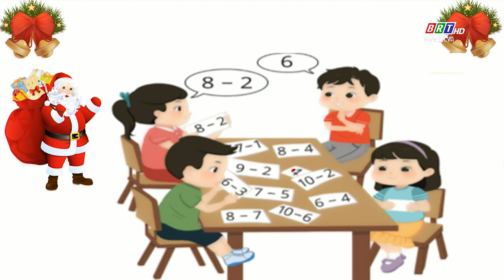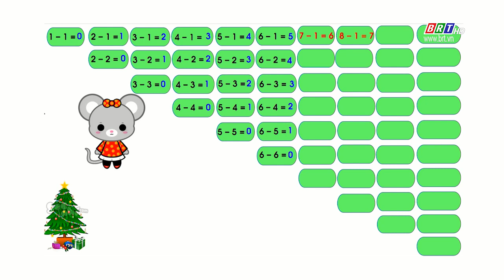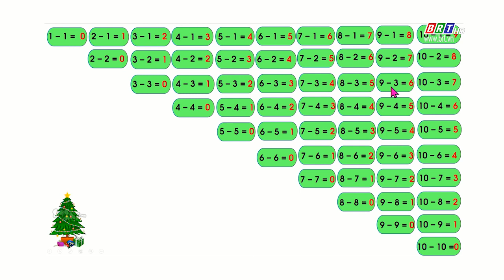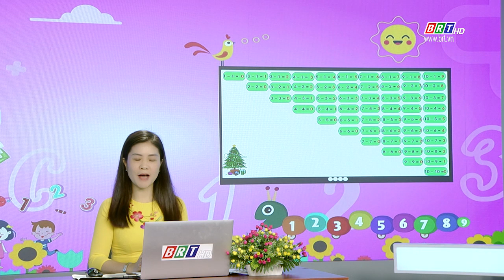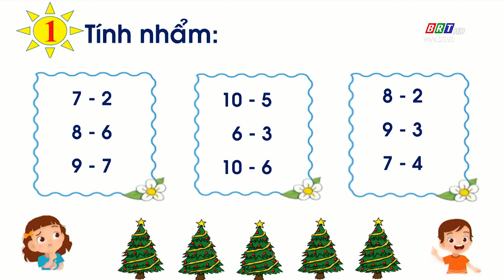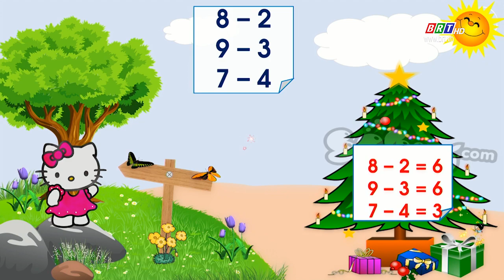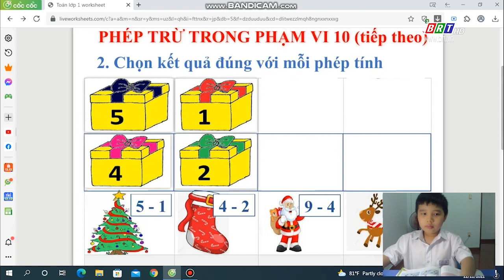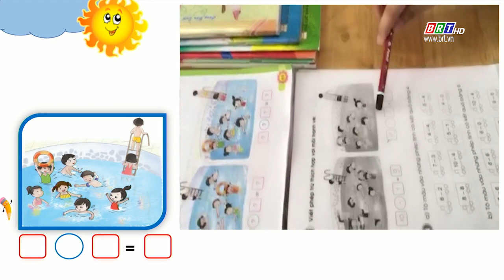Toán lớp 1: Phép trừ trong phạm vi 10 (tiếp theo) | BRTgo